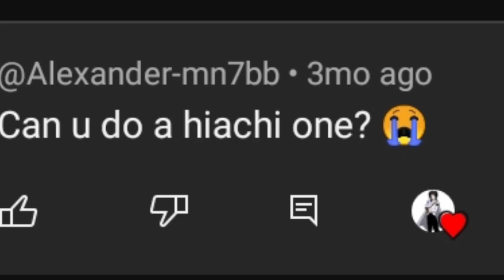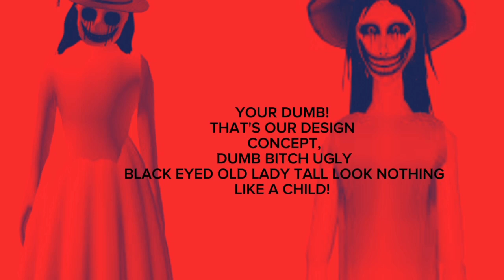first hiachi meets herselfs but newer design ones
the intro music: girl by aylex (no copyright)
yeah I'm very late for this trend...